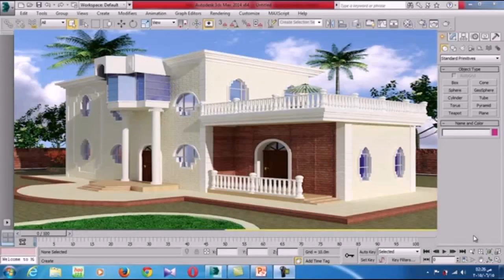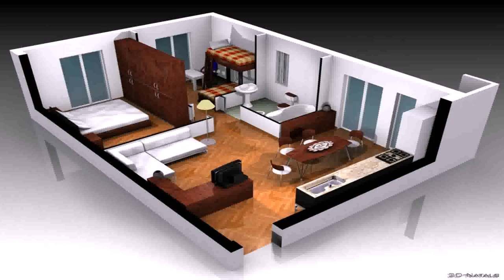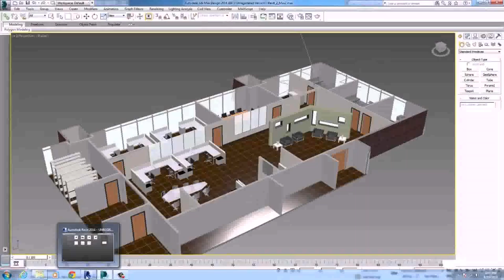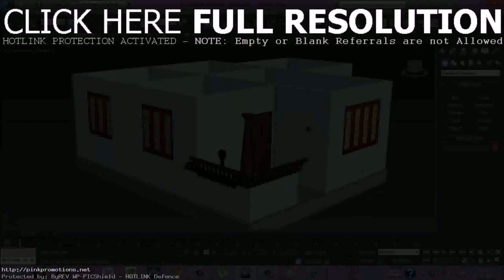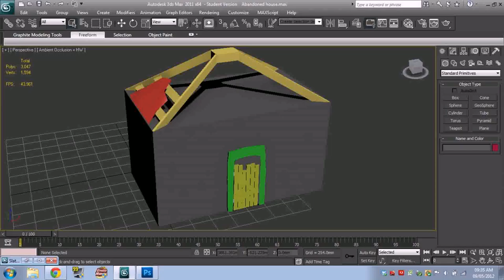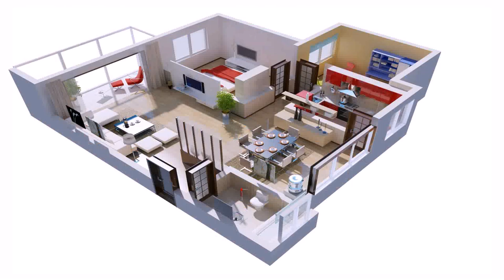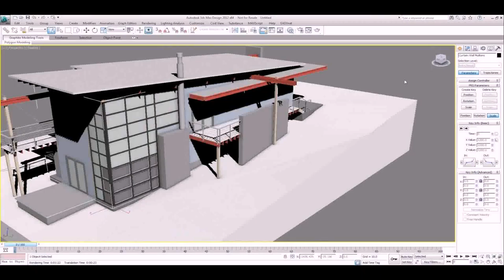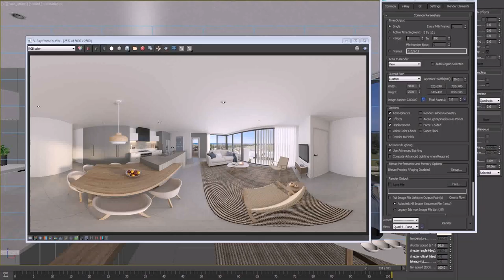House Design 3d Max - Gif Maker DaddyGif.com (see description)